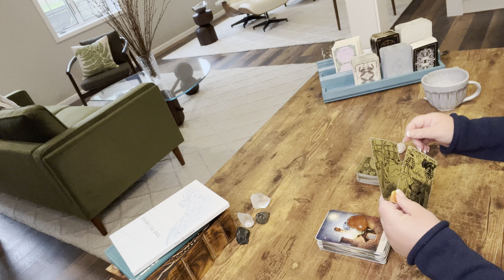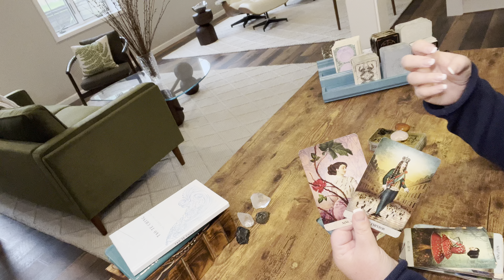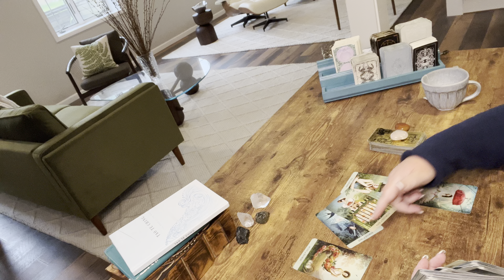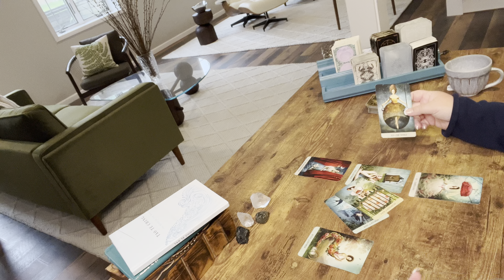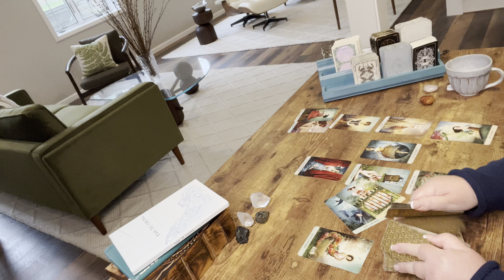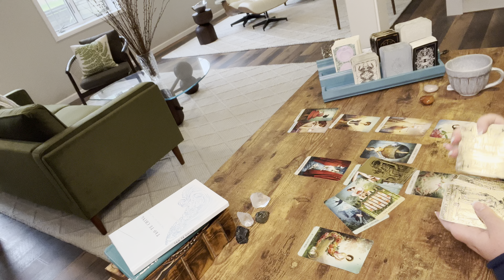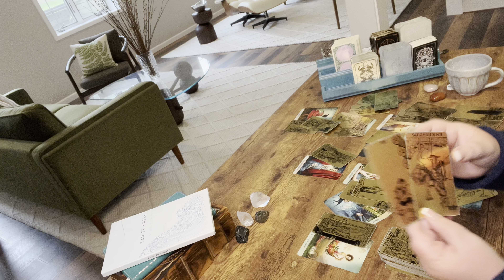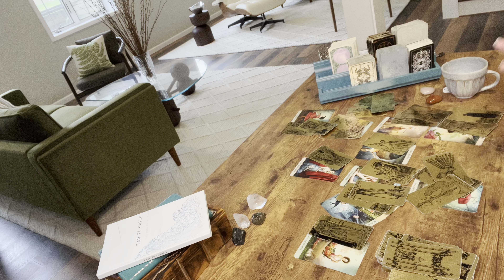TAURUS—A POWERFUL MESSAGE MEANT FOR SOMEBODY—THE CHOICE—TAKING BACK YOUR POWER LEADS TO LOVE—TAROT